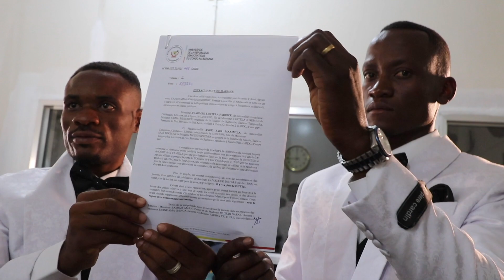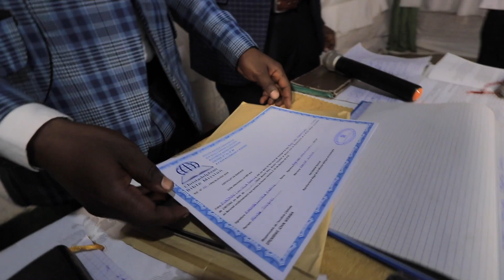FABRIC & ANGE (Wedding Bujumbura BURUNDI )